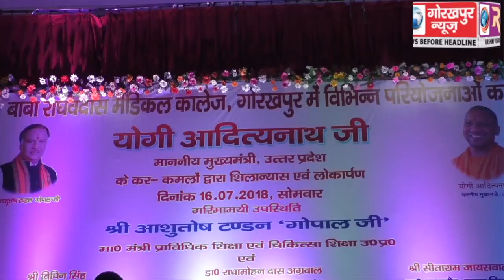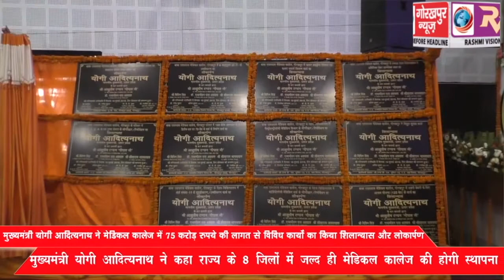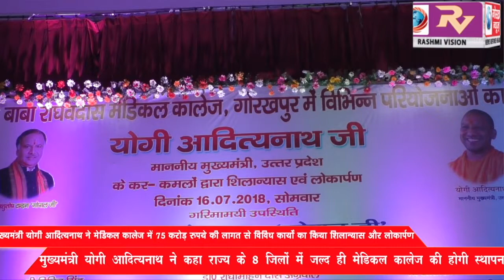उत्तर प्रदेश के मुख्यमंत्री योगी आदित्यनाथ ने गोरखपुर के बाबा राघव दास मेडिकल कॉलेज में लगभग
उत्तर प्रदेश के मुख्यमंत्री योगी आदित्यनाथ ने गोरखपुर के बाबा राघव दास मेडिकल कॉलेज में लगभग 75 करोड़ रुपये की लागत से विविध कार्यों का किया शिलान्यास और लोकार्पण, कहां राज्य के 8 जिलों में जल्द ही मेडिकल कॉलेज की होगी स्थापना